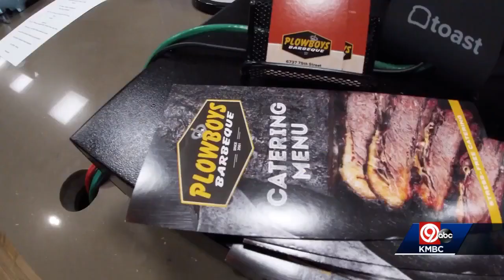Plowboys Barbeque permanently closes Overland Park location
Plowboys Barbeque says it will be closing its Overland Park location at 6737 W. 75th St., effective immediately.